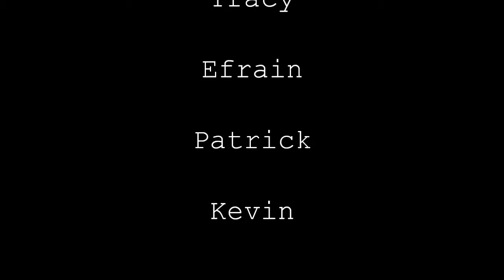The Interview of Tracy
An interview with Tracy after her first modeling shoot. Pix can be found at E & P Photography @ Facebook.